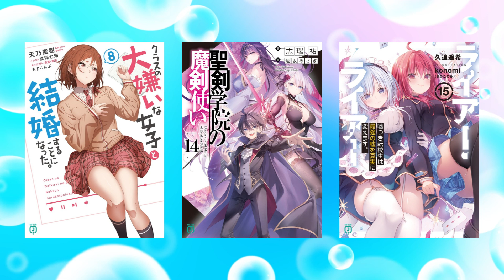【新作最速レビュー】ヤバい・・・《最優秀賞》の名にふさわしい完成度の新作が爆誕！！！【MF文庫J】【多元宇宙的青春の破れ/マスカレード・コンフィデンス/俺の背徳メシ】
＊あくまで一個人の感想である事をご了承くださいませ。

〈こちらの作品をネットで購入される方はこちら›
・多元宇宙的青春の破れ、唯一の君がいる扉
 ©眞田 天佑 (著), 東西 (イラスト)/MF文庫J
 👇Amazon

・マスカレード・コンフィデンス 詐欺師は少女と仮面仕掛けの旅をする
©滝浪 酒利 (著), Roitz (イラスト)/MF文庫J
👇Amazon

・俺の背徳メシをおねだりせずにいられない、お隣のトップアイドルさま
©及川 輝新 (著), 緋月 ひぐれ (イラスト)/MF文庫J
👇Amazon

ラノベ紹介X（Twitter）はこちら！
ラノベtiktokアカウントはこちら！

・本動画で話した作品のあらすじは、少し簡潔にしております。